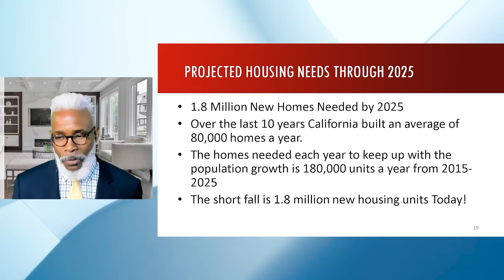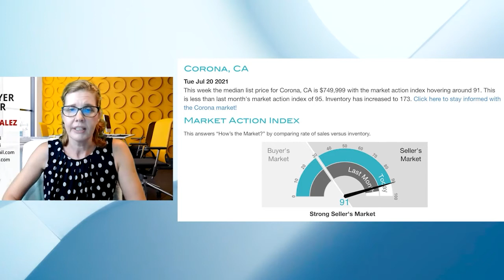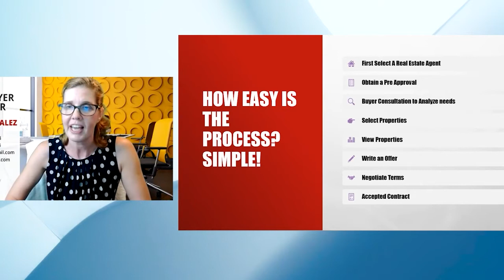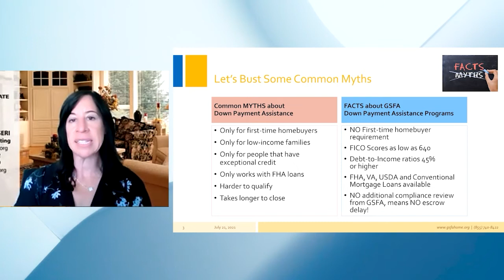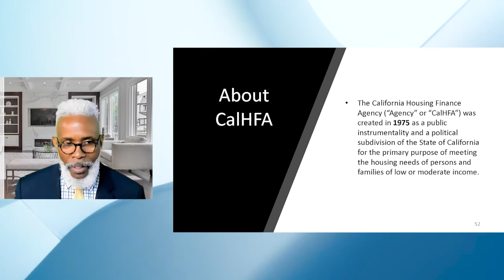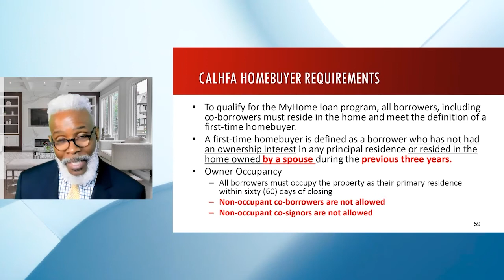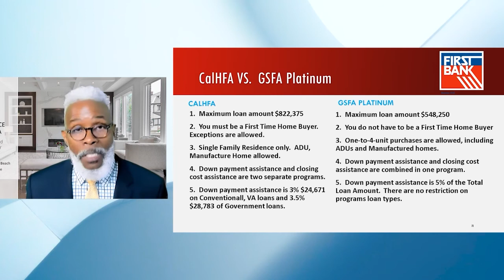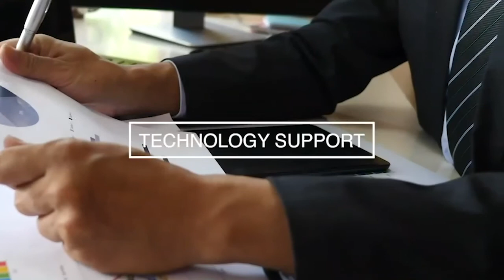Homebuyer Seminar Jenny Gonzalez Summer 2021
In depth conversations about the Current Housing Market for Buyers and Sellers. Tips for Sellers and Buyers. Why should you choose a Realtor? In this Seminar you will find a ton of information!